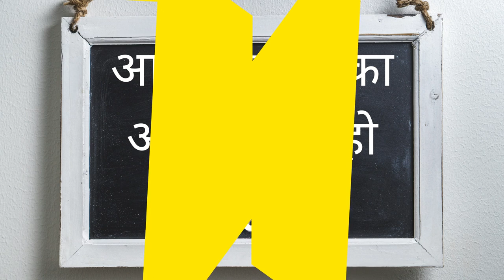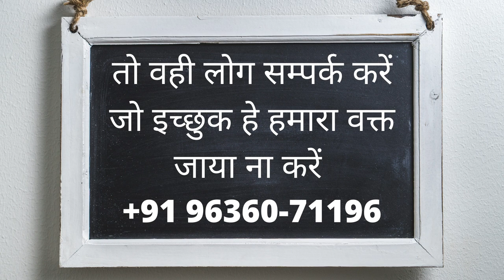रात को यह मंत्र बोलते ही सबकुछ करने को तैयार होगी चाहे वो कोई भी क्यों ना हो पड़ोसन भाभी आंटी